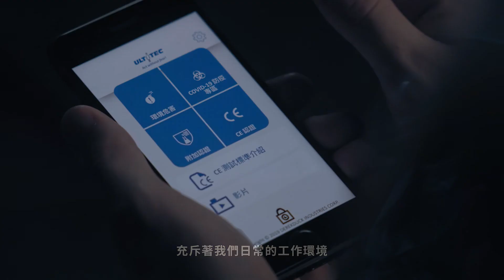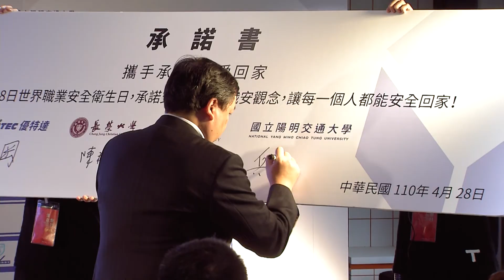優特達｜安全回家職安宣導記者會精華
優特達 自品牌建立以來，一直持續推廣職安觀念。

我們在4/28 「世界職業安全衛生日」 當天邀請勞動部勞動及職業安全衛生研究所、 中華民國護理師護士公會全國聯合會、 長榮大學、天主教輔仁大學及國立陽明交通大學各代表們一起宣示承諾，關注職安議題並落實 企業社會責任。

我們用心守護每位職場人員，以捐贈防護衣給三所院校作為課堂教具，透過講座合作宣導 安全回家三步驟 正確觀念，期許未來的前線人員們在執行任務時，能穿著合適的防護衣保護自己，將環境風險最小化，並在完成任務後，安全返家。